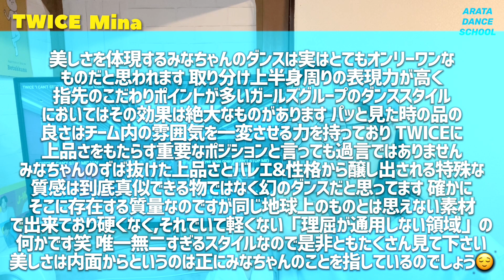Beautyすぎてもはや幻のダンス！TWICEのMINAちゃんを徹底解説！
座学講座 第212弾 Beautyすぎてもはや幻のダンス！TWICEのMINAちゃんを徹底解説！

〒150-0043
東京都渋谷区道玄坂2-9-9 9F
株式会社CDA
ARATA DANCE SCHOOL 宛

【SNS】

OP,ロゴ制作はチームメイトの「Ise Richard Shotaro」